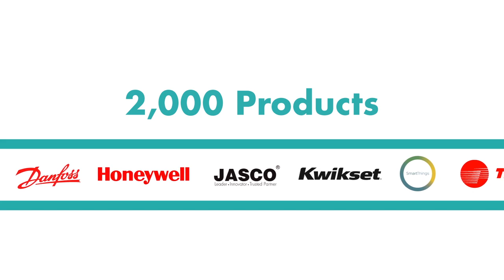Smart Home Technology Comparison